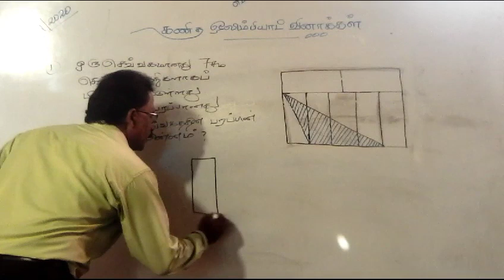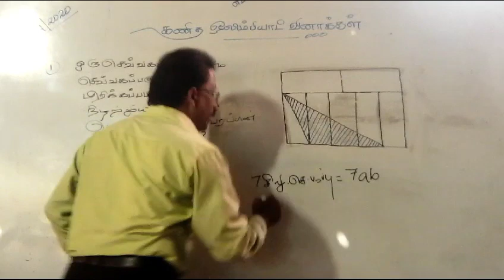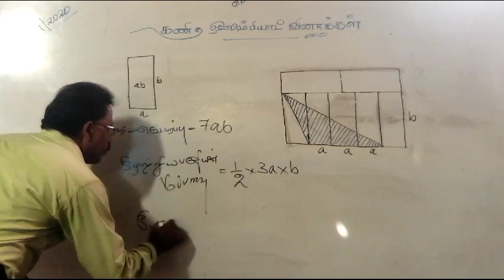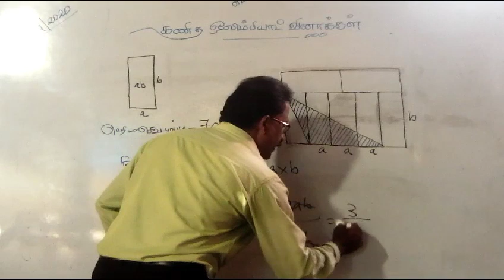November 26, 2023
Video from TV